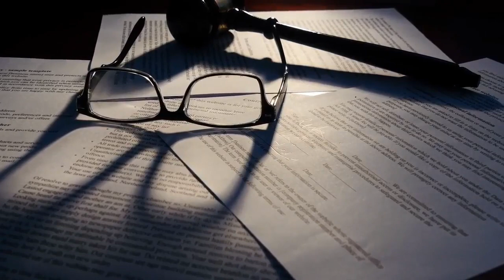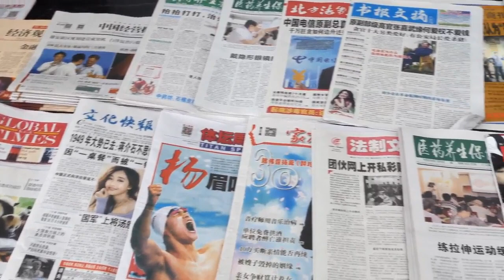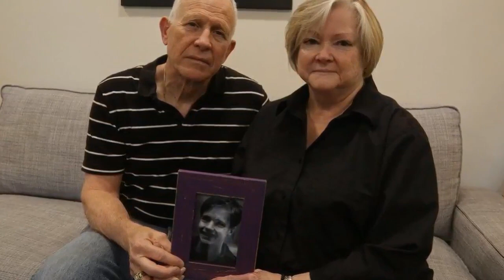The truth behind America’s Most Famous Gay-hate Murder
Matthew Shepard The truth behind America’s most famous gay-hate murder I True Crime Documentary

The truth behind America’s most famous gay-hate murder I True Crime Documentary

Matthew Shepard’s horrific death at the hands of redneck homophobes shocked America and changed its laws. Now a different truth is emerging, but does it matter? Julie Bindel reports

the horrific killing of Matthew Shepard in 1998 is widely seen as one of the worst anti-gay hate crimes in American history. Matthew was beaten by two assailants, Aaron McKinney and Russell Henderson. They pistol whipped him with a gun then tied him to a fence in freezing conditions and set fire to him before leaving him to die.

The attack became a cause célèbre: it precipitated a national backlash against hyper-macho culture and tacit tolerance of homophobia. As a result of Matthew’s death, many good things have happened for the gay community. The play The Laramie Project has toured the US and many other countries, telling Matthew’s story and encouraging campaigns against bigotry. Politicians and celebrities pledged support and funding to combat anti-gay hate crime. The Shepard family have become campaigners for gay rights. Judy and Dennis Shepard run the Matthew Shepard Foundation, which funds educational programmes and an online community for teens to discuss sexual orientation and gender issues. There have been numerous documentaries, dramas, books and events based on the story.
I love to do research and I love to push myself to understand things that are hard to fathom. Fans of true crime will recognize these features in seemingly unrelated fields. I also enjoy contemplating the darker things in life so it seems natural for me to have gravitated to these two things. I am sure there will be others who also like both subjects but, if not, this site has been structured so that they are kept quite separate.

This is a daily crime all the time. True crime stories. Every day we dive into the world of unsolved murders and true crime stories.

As a helpful reminder, I do the BEST research I probably can before posting every single one of my videos. However, the nature of these videos, means I rely on news outlets, speculations of investigators, reporters, and family members.  I know that all of my data may not be correct! In the case that I did find false information, please feel free to correct me in the comments below!  Thank you!